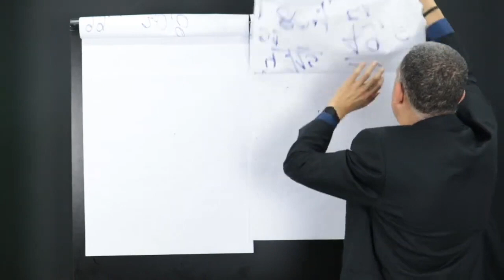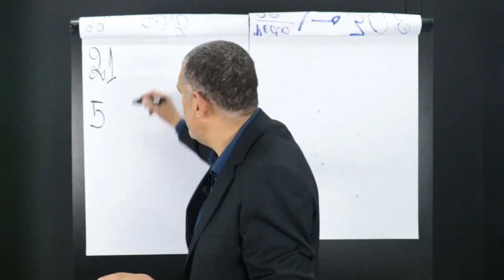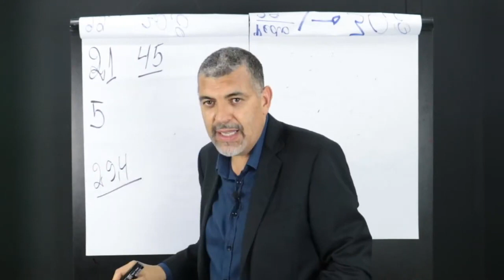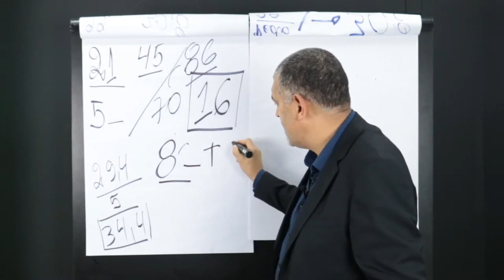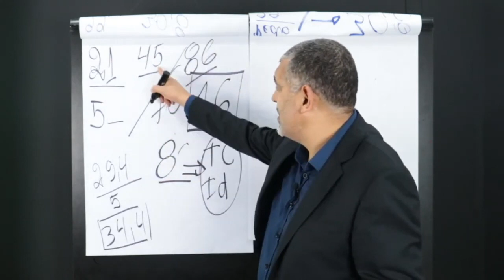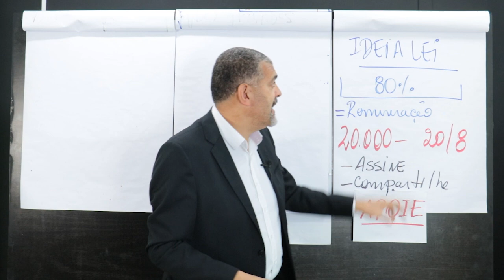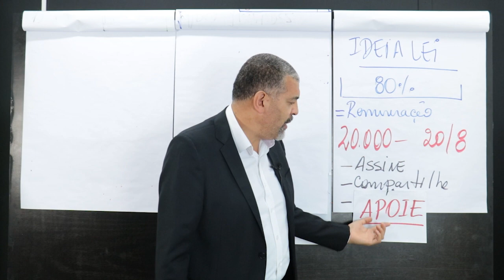Não pode converter tempo especial para aposentadoria após a Reforma da Previdência?